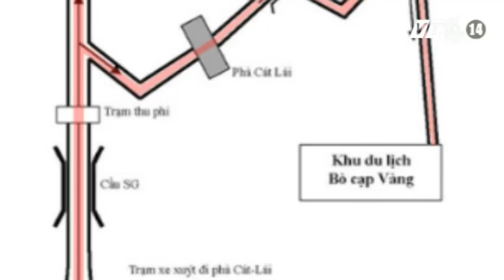VTC14_Nữ du khách chết đuối trong khu du lịch Bò Cạp Vàng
Ngày 22/2, tại khu du lịch sinh thái Bò Cạp Vàng tại  Ấp 3 - Phước Khánh - Nhơn Trạch - Đồng Nai, một nữ du khách khi đang chơi trò đu dây qua sông thì không may bị rơi xuống nước và chết đuối.